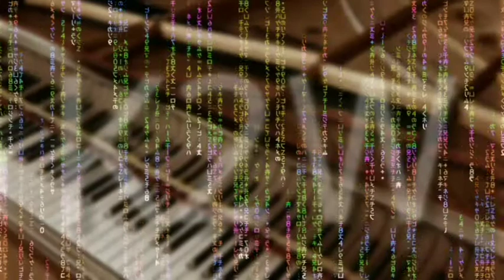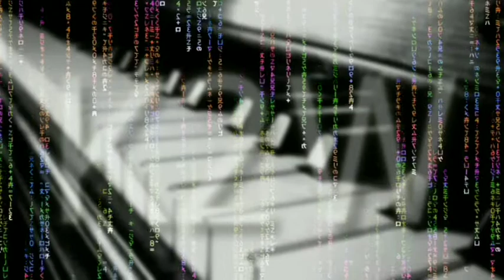Triple R background music | Free Fire Game Play Background Music | No copyright music | PART 2